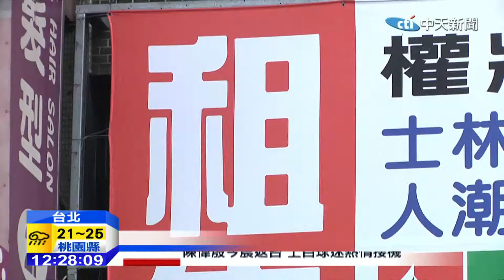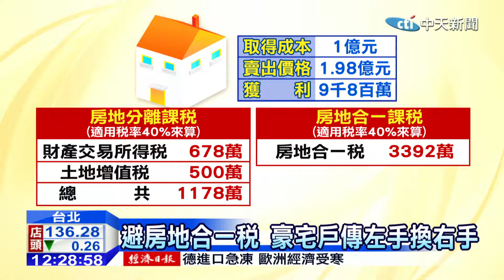20141210中天新聞 怕房地合一稅！ 金店面掀降價出售潮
房地合一稅可能明年上路，已經有投資客擔心被課稅，趕在稅改上路前出售房子，錢落袋為安，近來就掀起金店面降價出售潮，像是在逛街人潮最多的士林，原本2樓的透天店面開價2.1億元，現在降價5.7%，不僅如此，就連東區和西門町等金店面也有降價，不過本錢不夠的雄厚的投資客怕繳稅，買豪宅的有錢人則是出現，左手換右手：移轉交易手法避稅。